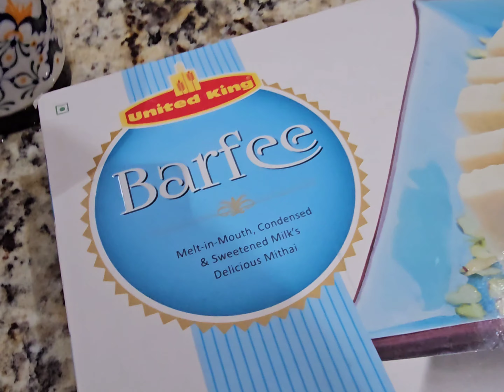Iftari vlog/chinese bana daala/almond chicken,egg fried rice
Aj iftari mei chinese bana daala/ almond chicken,egg fried rice/iftar vlog

pakistani mom life in america | pakistani mom vlogs | pakistani vlogs | Iftar vlog | iftar vlog 2023 | ramadan 2023 | Ramadan routines 2023